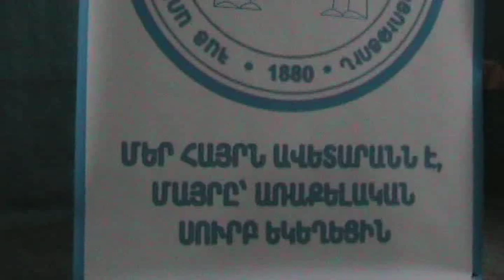ԵԿԵՂԵՑԱՍԻՐԱՑ ԵՂԲԱՅՐԱԿՑՈՒԹՅԱՆ 134 ԱՄՅԱԿԸ, 2 ՄԱՍ` ՊԱՏԳԱՄ, 26.10.2014